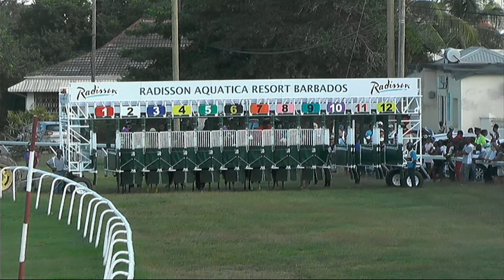BTC RACE DAY FEB 10TH 2024 RACE 2